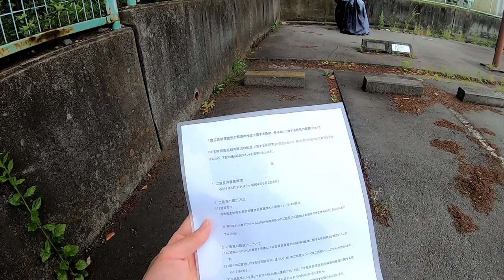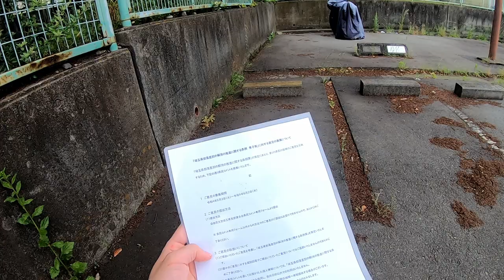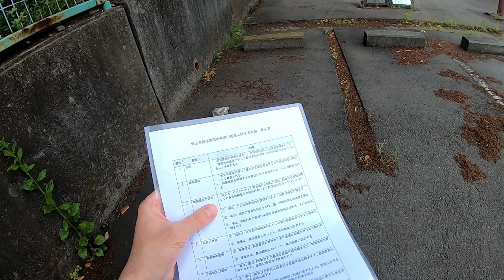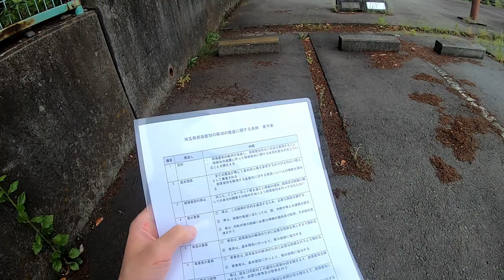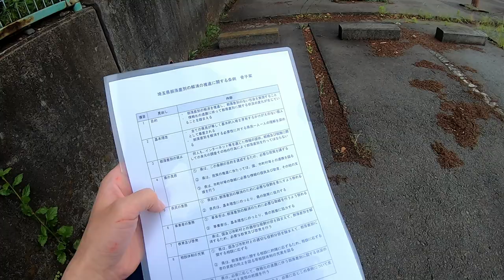「埼玉県部落差別の解消の推進に関する条例」について意見募集がされている(2022年6月2日まで)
↓「埼玉県部落差別の解消の推進に関する条例　骨子案」に対する意見の募集